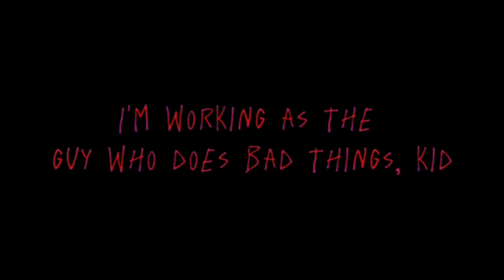Logan Dry Shit V2 (Darnell Wet Fart Halloween Remix 2 but it's a SML cover)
oh neos it s does bad thing sguy

Credits:

Realistic Art and Visualizer by: @bababoi2500

Chromatics by me

Original by @memelettuce

SML mix by @Frog101_Real

Inspired by @TECAgain , @caster645